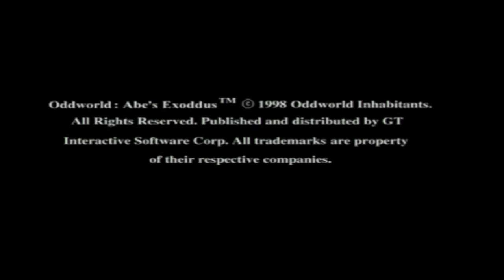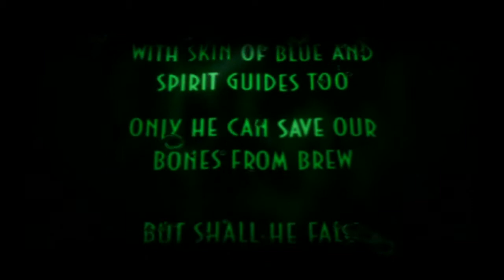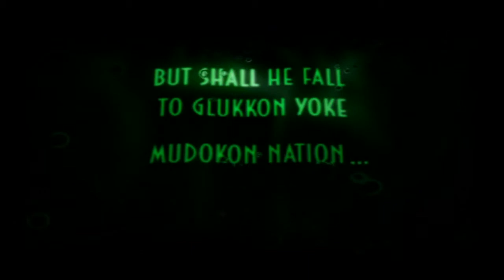Oddworld - Abes Exoddus (PS1)(1998) Intro + Gameplay (HD)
Captured from my own collection and played (poorly) :S